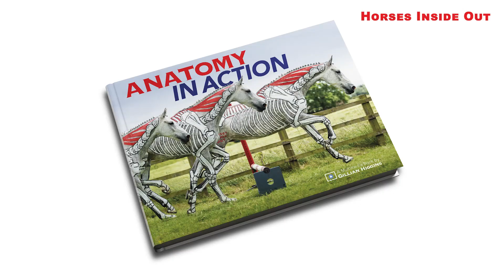Equine Anatomy in Action - A Quick Tease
Illustrating the versatility, elegance, strength, beauty, and athletic prowess of the horse in motion, Anatomy in Action (a book and video course) is a resource to savour, scrutinise, analyse, interpret and relish for years to come.